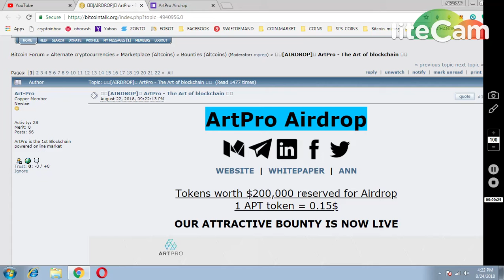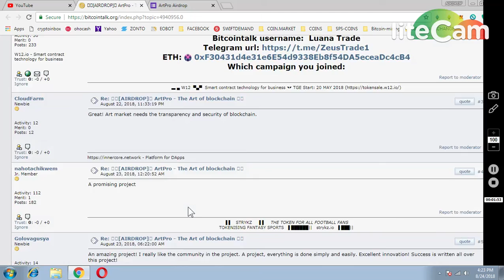ARTPRO AIRDROP (200000 $ RESERVE FOR AIRDROP ) MUST PARTICIPATE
PAST AIRDROP :
1) JOIN MY FACEBOOK GROUP(CRYPTOHUB) FORTOKEN EXCHNG